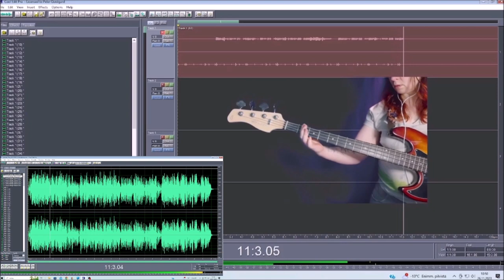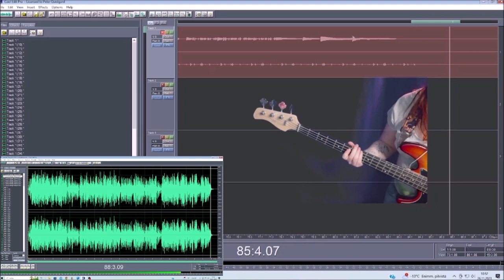I wanna sing 26112023 Holopainen